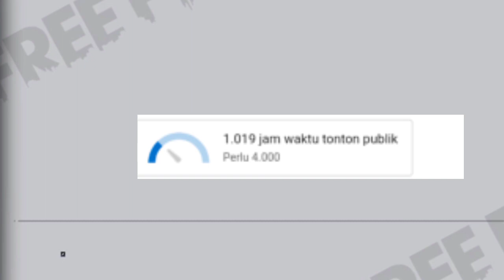Config tas sayap old dari tas naga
Assalamu'alaikum Bang Bro !?,,

♨️Credit - FF ANDIKA28

Dilarang Keras Reuplod Config, Review Config Tanpa Izin Di Instagram Dan Mencantumkan Link deskripsi channelku
Dilarang Keras Reuplod Video & Thumbnail Dari Channel Saya ( FF ANDIKA28)
©Copyright By FF ANDIKA28✓

🎮 CONFIG Adalah File Modifikasi Data Game, Yang Bertujuan Buat Mengubah Sebagian Tekstur / Gambar !!,, 100% Aman Kok Bang Bro 🤗

♨️Budayakan Sharing Ke Temen ..

📩 CONFIG

🎥 Bahan Edit Video :
•VIVO Y93
•X Recorder
•Kinemaster MOD Premium √
•Pixellab / Photoshop Touch PS TOUCH √

💣Follow IG Saya:@ff_dika28_

Sekian Dari Saya FF ANDIKA28 Pamit...
"Wassalamu'alaikum wr.wb 🤗...

Guru configku: @Tedi Official ,@Toxix Gaming